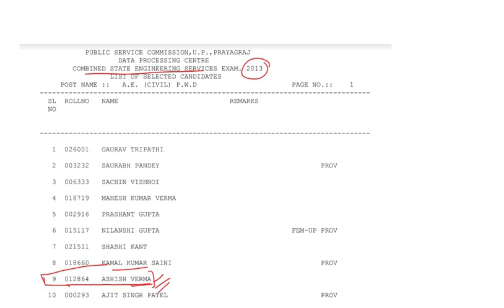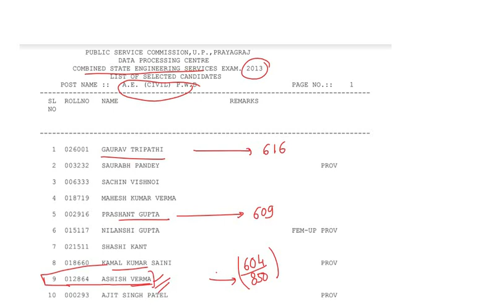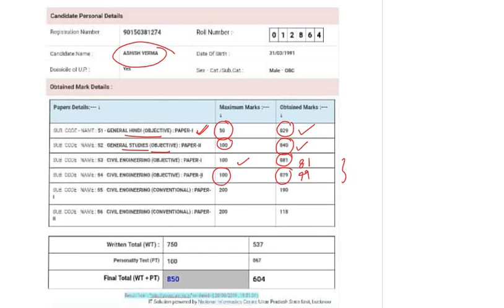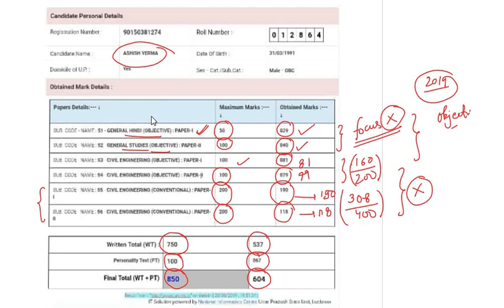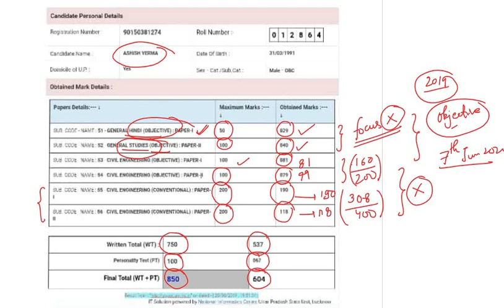My UPPSC AE CIVIL 2013 Marksheet||Rank -09||Subjectwise Discussion|IESGATEWiz|Ashish Verma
In this video i have shown and discussed subjectwise marks in UPPSC AE CIVIL 2013 Exam alongwith few tips related to preparation strategy

Ashish Verma
Indian Railway Service of Engineers
IES AIR-2, GATE AIR-41,UPPSC-09

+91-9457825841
Just message to join the Whatsap group IES-GATEWiz
IES-GATEWiz Bringing Excellence to Civil Engineers